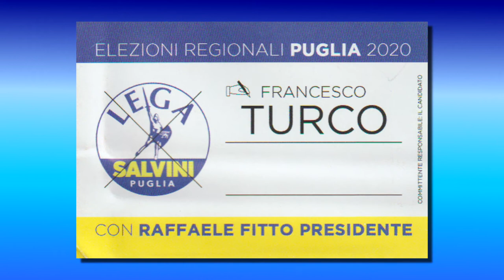3 - AGRICOLTURA - DOTT. FRANCESCO TURCO (CAND. CONS. REG. LEGA)